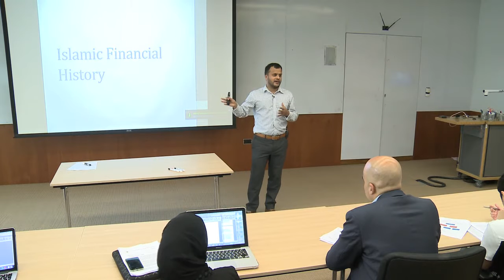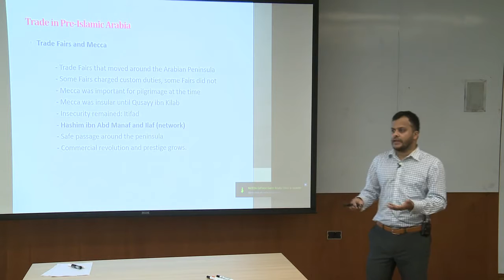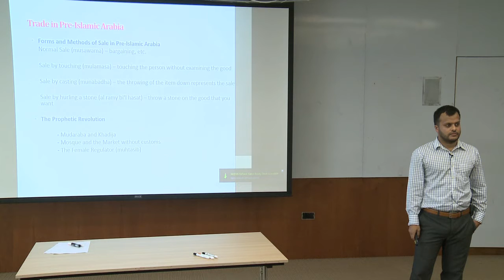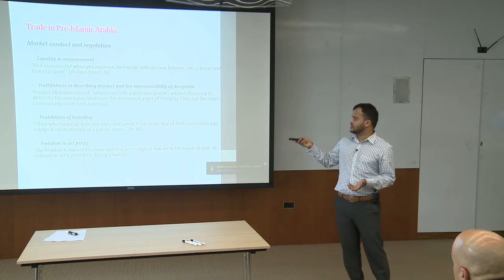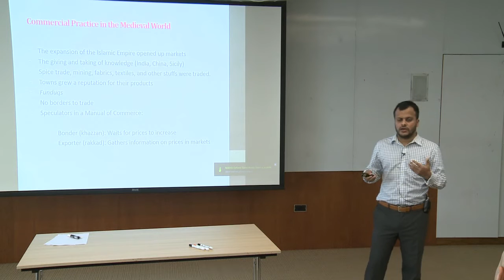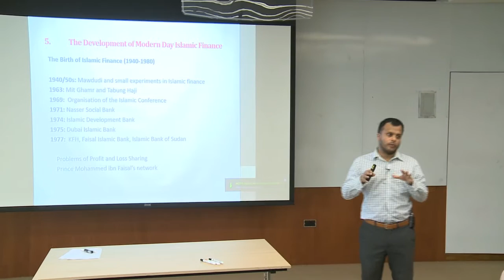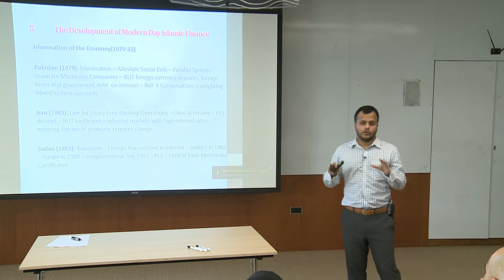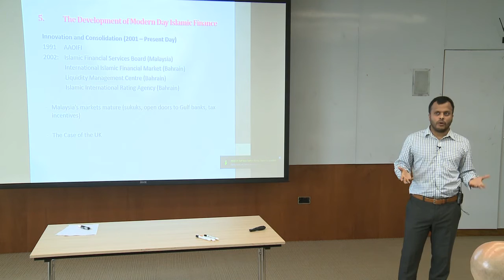Islamic Finance - part 1